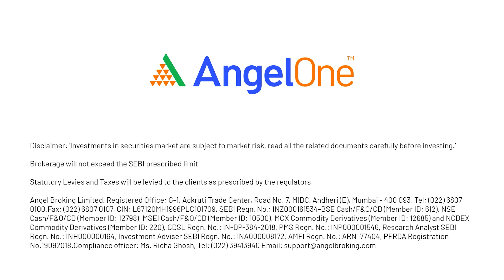Stock Market Today | Nifty Update, IPOs, Expiry Day Strategy | Trader's Digest | Angel One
Welcome to the 30th episode of Trader's Digest - Stock Market Today. In less than 4 minutes, Get complete information about Nifty Update, IPOs, Expiry Day Strategy.